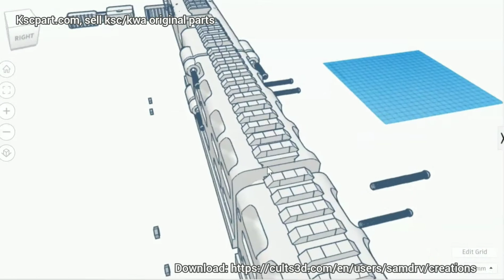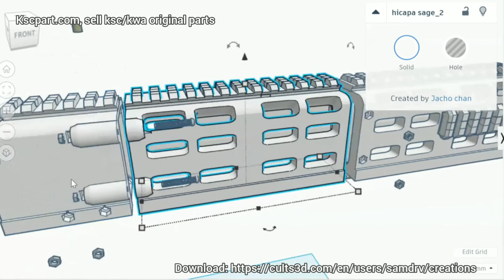TM Hicapa SAGE Kit, RIFLE, CARBINE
3d Print Toy Tokyo Marui Hicapa 5.1 carbine Kit
Feature:
- Simple, only 5 parts to print.
- LONG or COMPACT MODE
- Drop and Lock, easy install
- Use AEG m4 Stock
- A LOT of RAIL !!!
- a lot of configuration
- No GLUE, use screw and nuts